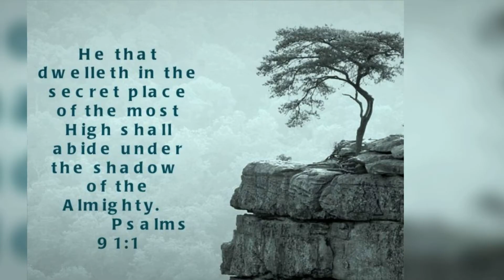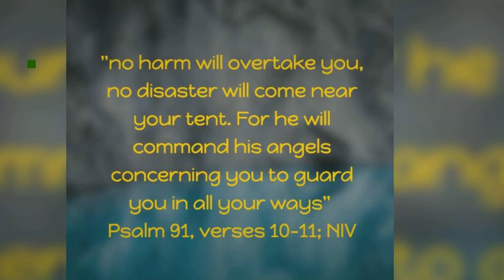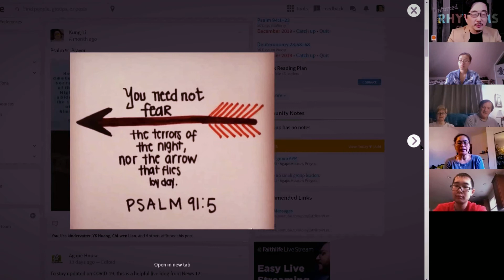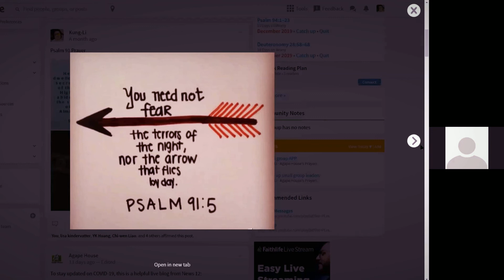Psalm 91 Defeats Influenza Virus Outbreak Completely